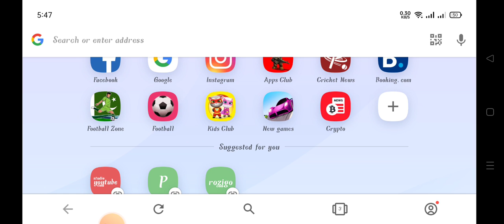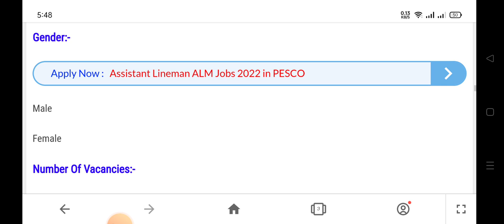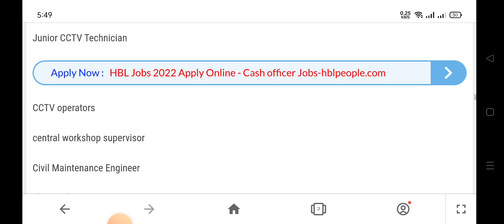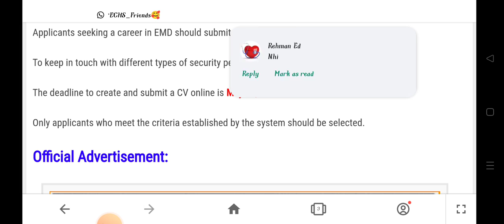Latest Jobs for Non-Teaching Staff 2022 - latest advertisement